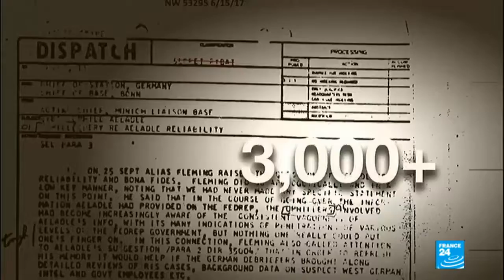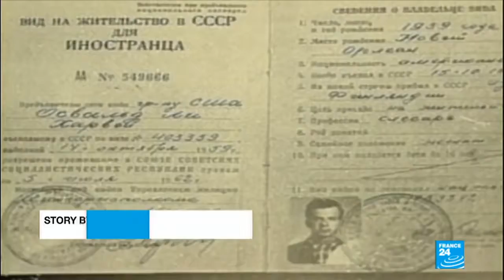JFK Assassination; Reports Say CIA Pushing Trump To Keep Records Under Wraps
October 26, 2017 - JFK Assassination: reports say CIA pushing Trump to keep records under wraps